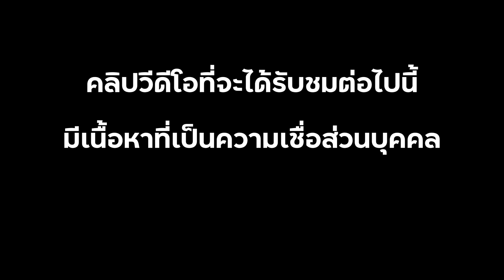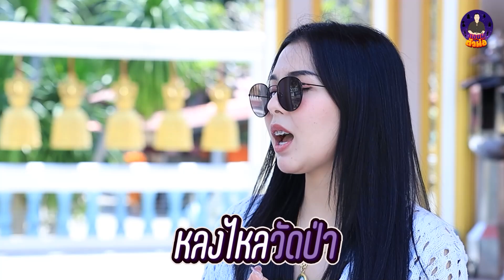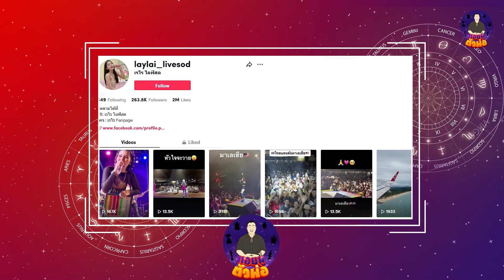แอบมูตัวพ่อ EP.8 งานจ้างเดือนละหลายสิบ มูแบบใสๆ น้องเรไร ไลฟ์สด